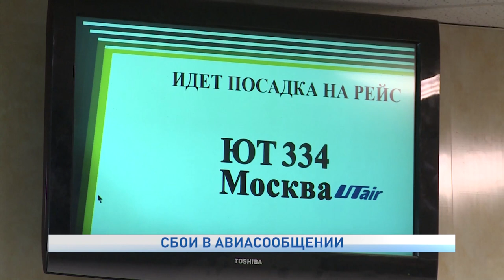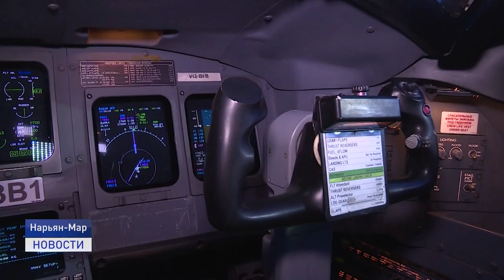СБОИ В АВИАСООБЩЕНИИ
Период отпусков совпал с третьей волной коронавирусной пандемии. Выбраться из Нарьян-Мара на большую землю на рейсах авиакомпании "Ютейр" стало проблематично для жителей Ненецкого автономного округа. По причине нехватки экипажей из-за вспышки COVID-19 рейсы на Москву отменяются.